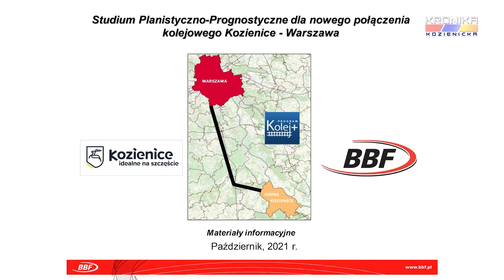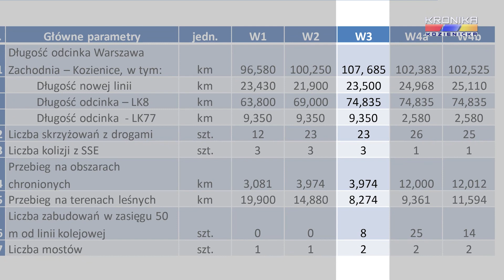Przekazanie dokumentacji w ramach rządowego programu Kolej +